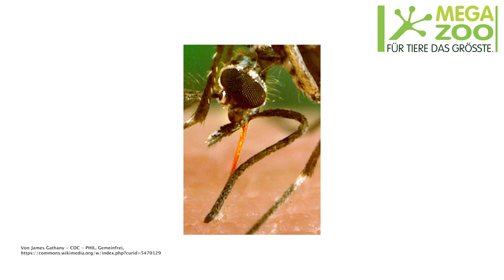MEGAZOO - Parasiten bei Hund und Katze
Der Youtube-Tierarzt Dr. Karim erklärt euch hier alles Wissenswerte rund um Parasiten bei Hunden und Katzen.